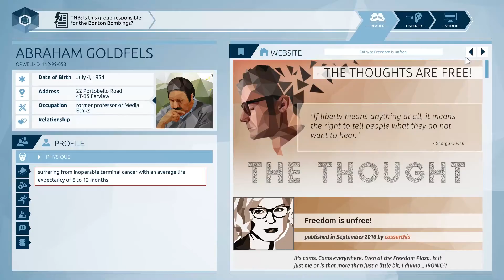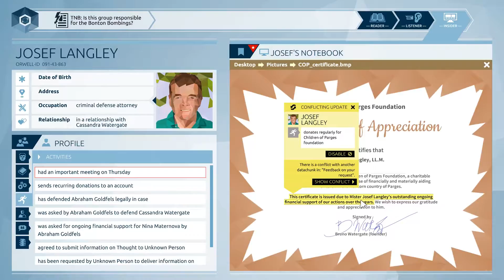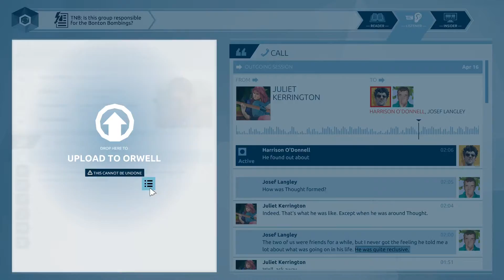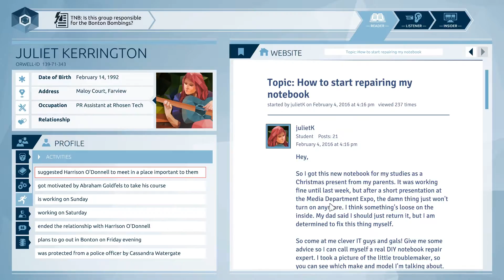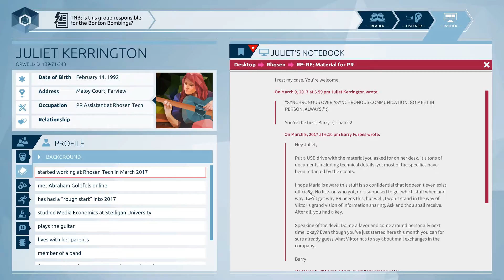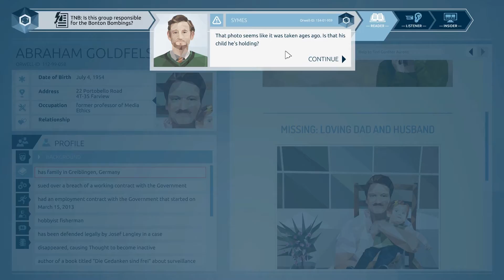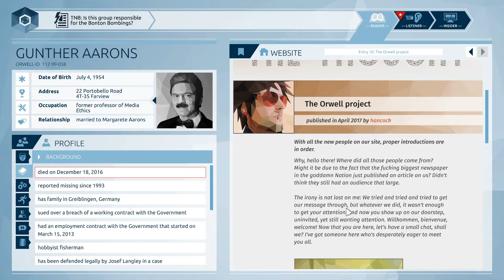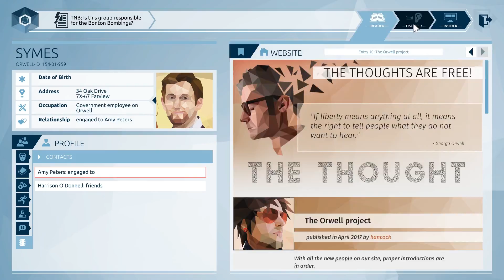Orwell: Part 12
Citizens of The Nation. You are being watched. Everything you do and say is being recorded by the Government. Nowhere is safe.